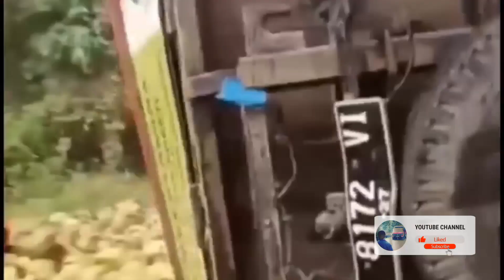Kecelakaan Beruntun 6 Kendaraan Tabrakan Di Majalengka, 1 Tewas 1 Luka-luka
Kecelakaan Beruntun 6 Kendaraan Tabrakan Di Majalengka